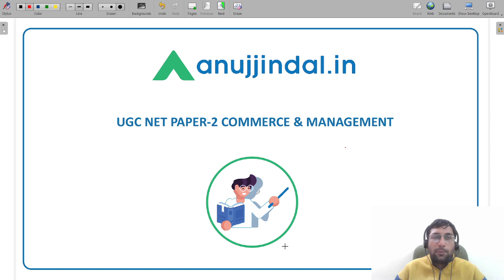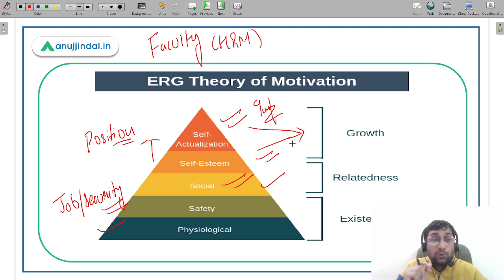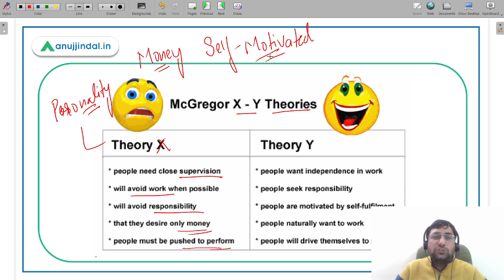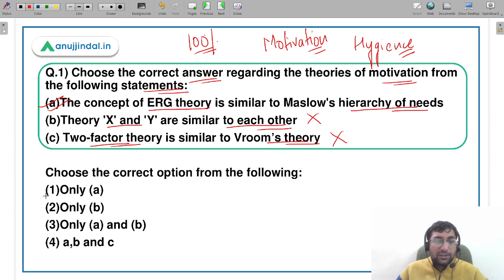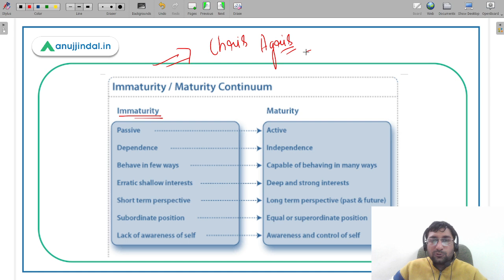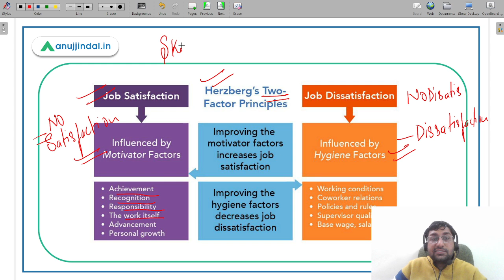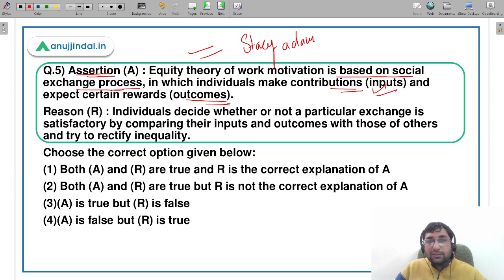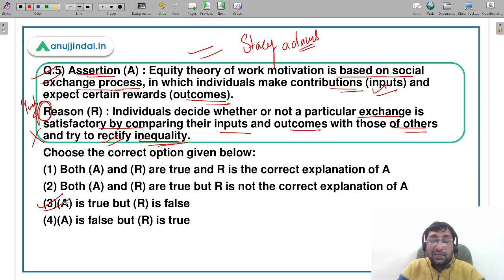UGC NET June 2022 | Paper 2 Commerce & Management | Day 4 | Motivational Theories - Shubham Sir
Hello Students,

In today's session I will be covering the topic of Motivational Theories from Management!
The topic is extremely important for your upcoming exam.

Do Join me for the first session on Paper 2 Commerce and Management! See you all there.